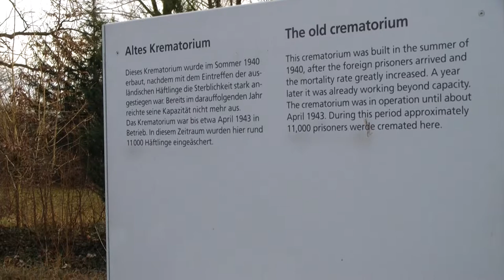Dachau, dicembre 2013: Krematorium (4)